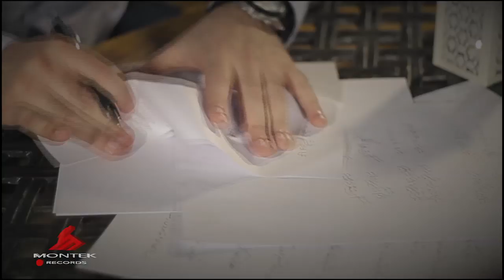Amir Hossein - Forsat